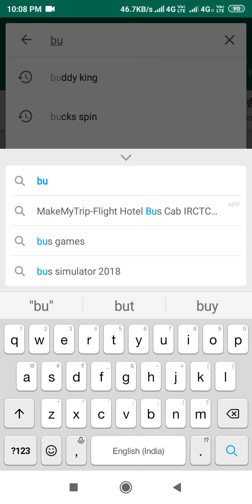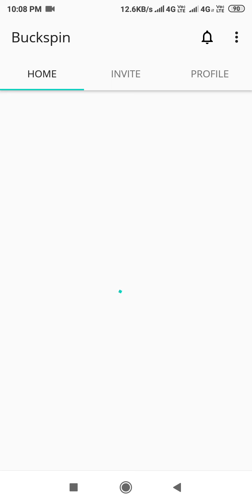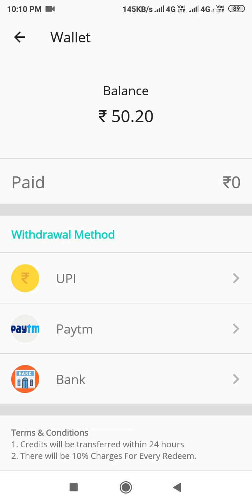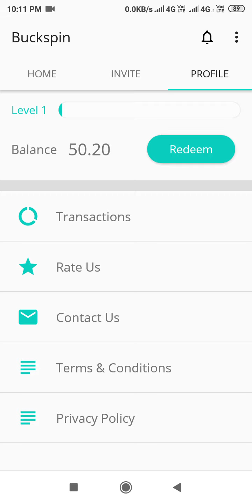सिर्फ 5 मिनिट काम करो इस APPLICATION पर और रोज कमाओ 800 रुपये PAYTM